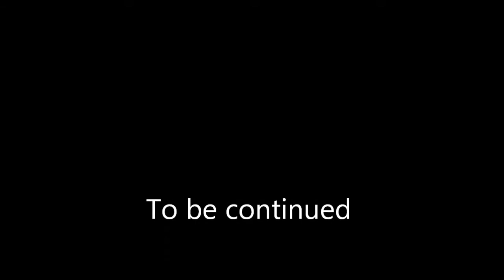Lps:Three Devils ep. 2 (Don't mess with the devils)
After finding out about Carolines adoption, her intrest in the newbies personal life has become stronger. YQet the secret is fastly spreading around the school. And an unknown secret about Alexis is still in the air.